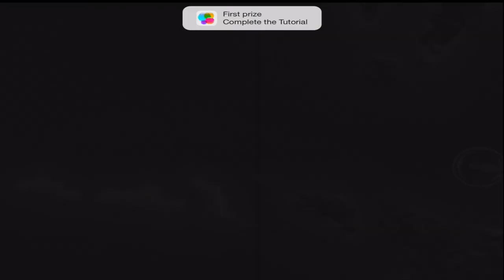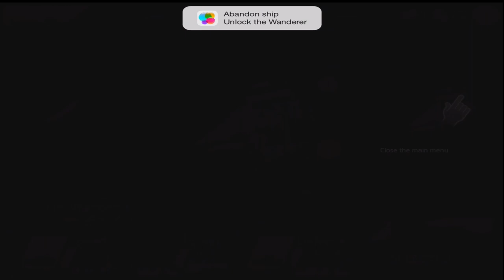Assassin's Creed Pirates -By Ubisoft - Compatible with iPhone, iPad, and iPod touch.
**ATTENTION: this application is optimized for iPhone 5 and higher. We cannot guarantee a satisfying gaming experience on lower devices ***

Become one of the most feared pirates of the Caribbean in this exclusive Assassin's Creed adventure!

Play as Alonzo Batilla, a young and ambitious captain, break all the rules, challenge empires and make your own fortune!

ENGAGE IN BRUTAL NAVAL COMBATS
Fight in real-time naval battles all over the Caribbean Sea.
Choose from a wide range of weapons to destroy your foes and manoeuver to dodge enemy shots.
Defeat legendary ships and become a true pirate legend!

BUILD UP YOUR CREW AND YOUR SHIP
Acquire the most iconic boats of the Golden Age of Piracy; ranging from the smallest gunboat to the Man O’War floating fortress
Upgrade your vessel with legendary customizations and the massive bounty plundered on the wild seas.
Recruit the finest crew members and learn more than 50 new pirating techniques to become a better captain and the true master of naval combat.

EXPLORE THE IMMENSITY OF THE CARRIBEAN... AND MUCH MORE!
Sail throughout a vast array of islands as you explore a huge map.
Search for nearly one hundred treasures and lost files.
Run through dozens of lost Mayan temples to find the fragments of ancient treasure maps.
Complete your fish collection, from small fry to massive sharks.
Compete with your friends for the highest bounty.

DISCOVER GROUNDBREAKING 3D VISUALS ON MOBILE AND TABLETS
Bask in the West-Indies sunshine, admire beautiful sunsets, navigate ice mazes and sail through the night along breathtaking coastlines.
Changing weather conditions directly impact the gameplay and redefine every landscape.
Beware of storms and of the treacherous fog that will conceal your enemies until the last moment!

EMBARK ON AN EPIC QUEST FOR A LEGENDARY TREASURE
Live an adventure that will reveal the truth about La Buse’s mysterious lost treasure.
Cross paths with Assassins and Templars and take part in their age-old struggle.
Meet the most notorious and colorful pirates of the era, including Sam Bellamy, Ben Hornigold, Charles Vane and Blackbeard!

Game available in: English, French, Italian, German, Spanish, Brazilian Portuguese, Chinese, Japanese, Korean and Russian.

Assassin's Creed Pirates Support
What's New in Version 2.3.0
Alonzo Batilla’s quest comes to an end!

Unveil the final outcome of Alonso’s quest as he sails to the cave where LaBuse’s treasure is hidden. Help him get to the “fragment of Eden” before the English fleet and defeat Woodes Rogers, the English Captain, in a last heroic stand.

As you navigate the Caicos Islands, refuge to the last pirates of the Caribbean, also try out the new “Horizon” ship to complete the new side missions, temples, and treasure hunts added for this update!

New update: « Eden »
Conclude Alonzo’s quest
New playground